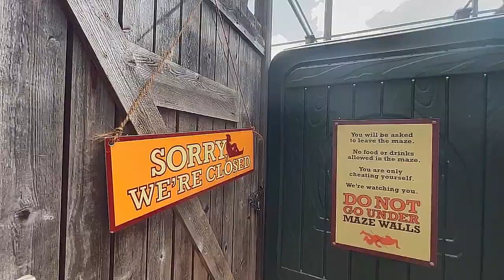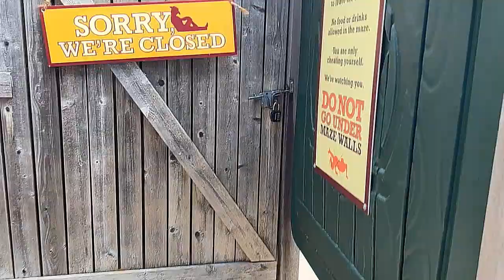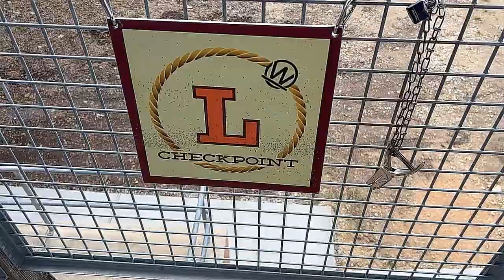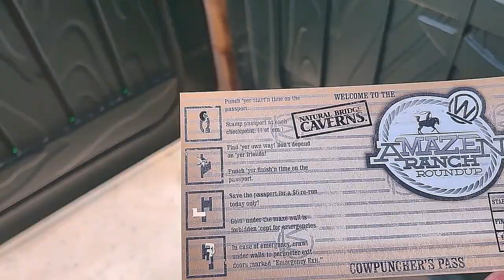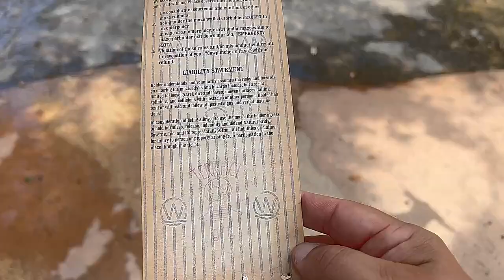Natural Bridge Caverns Maze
Natural Bridge Caverns Maze will make you feel like Indiana Jones for a day? Do you love to navigate through complex labyrinths that challenge your mind and senses? If so, then the Natural Bridge Caverns Maze in Texas is the perfect destination for you! The maze is an intricate network of twists and turns, designed to challenge and captivate adventurers of all ages. In this blog post, we will delve deep into the mysteries and secrets of Natural Bridge Caverns Maze and see what makes it a truly remarkable and unforgettable experience.

The first thing you will notice when you approach the maze is its sheer size and complexity. The maze covers over 5,000 sq. ft. and has four levels, each with its own set of challenges and surprises. Be prepared to encounter dead-ends, loops, and unexpected turns that will test your spatial awareness and problem-solving skills. The Natural Bridge Caverns Maze is also home to several interactive elements, such as sound effects, hidden messages, and optical illusions, which add to the overall sense of adventure and excitement.

One of the most notable features of the Natural Bridge Caverns Maze is its historical and cultural significance. The founders of the maze, Orion and Janie Knox, were inspired by the ancient labyrinths of Greece and Egypt, and designed the maze to reflect the spirit and magic of those times. As you explore the maze, you will encounter murals, sculptures, and artifacts that pay homage to the rich cultural heritage of humanity. You can also learn about the history of the Natural Bridge Caverns and the people who discovered and explored it over the centuries.

Another aspect of the maze that makes it so unique is its accessibility and inclusivity. The maze is designed to be fun and engaging for people of all ages and physical abilities. Wheelchair users, people with visual impairments, and other disabilities can enjoy the maze thanks to its spacious corridors, tactile elements, and audio cues. The Natural Bridge Caverns Maze also offers various packages and discounts for families and groups, making it an affordable and enjoyable outing for everyone.

Of course, no visit to the Natural Bridge Caverns Maze would be complete without exploring the caverns themselves. The Natural Bridge Caverns are a stunning geological wonder that features underground rivers, towering formations, and some of the largest and most intricate cave systems in the world. You can take a guided tour through the caverns and witness the awe-inspiring beauty of its stalactites, stalagmites, and other natural formations. You can also take part in other activities such as zip-lining, rappelling, and gem-mining, which add to the overall sense of adventure and exhilaration.

Overall, the Natural Bridge Caverns Maze is a must-visit destination for anyone who loves adventure, history, and culture. Its unique blend of challenges, surprises, and educational elements makes it an ideal outing for families, groups, and solo explorers alike. So, if you're ready to embark on a journey of discovery and excitement, book your tickets to the Natural Bridge Caverns Maze today and experience a world of wonder unlike any other!